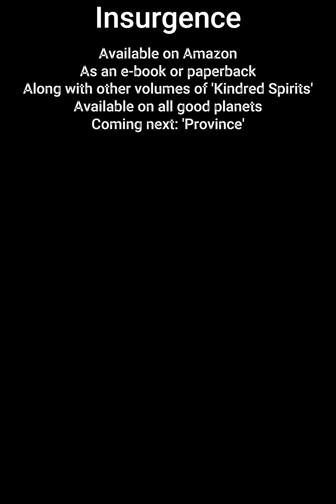Insurgence 4) Rebellion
War and Peace. With Mrasianarts. Only she’s on an alien planet – and someone wants her and her fellow off-worlders dead.

A hundred years after the events of ‘Endurance’ and the ten intelligent species in the known galaxy all know and respect each other – but some of those in charge on those ten planets are having a hard time accepting this brave new world and are still caught up in their petty global affairs. When just existing is enough to start an act of rebellion, being an off-worlder playing in a peace orchestra seems to be enough to start a revolution. That’s what worries the Mrasianart authorities, who turn the deep-thinking world of Mras on its head with petty fears and injustices through their glorified telepathical internet, ‘the universal’. Eleanor’s long journey across the galaxy from Earth to her new home is far more exciting than she ever expected, full as it is with love for a local, violence, cultural tests, exams, knitting Clandusprods, corruptible Belobrat peace delegates and giving birth to the universe’s first Humrasian. Together the Peace Orchestra find themselves socking it to the man – or in this case one particular alien – in a desperate fight to avoid deportation or worse. It’s all quite an adventure – one she isn’t sure she wants to take after what happened to her back home but which leaves her never quite the same simple human again. ‘Insurgence’ is, like prequel ‘Endurance’, another mad house, a love song to the art of music this time and a hope that one day it might just save us all. Includes extracts from the Intergalactic Song Contest and the 23rd century hit 'We Are All One Universe And We're Only Several Billion Light Years Apart'.

Which alien are you?  Take our quiz!
With thanks to the guest aliens who dropped in to Earth in our timeline via a wormhole to help me with their voices